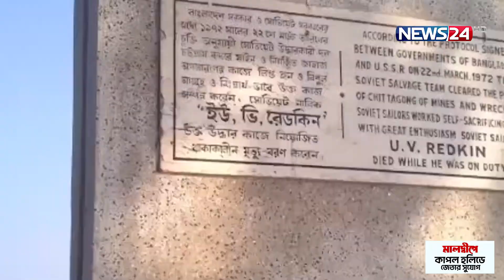যুদ্ধবিধ্বস্ত চট্টগ্রাম বন্দর যেভাবে সচল করেছিল রাশিয়া | Russia | Chittagong port | News24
NEWS24 Team